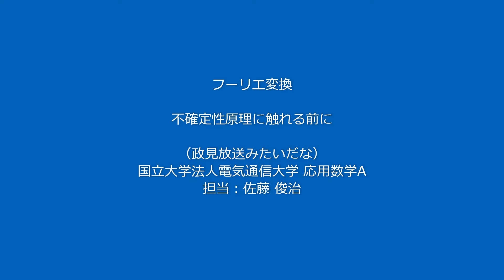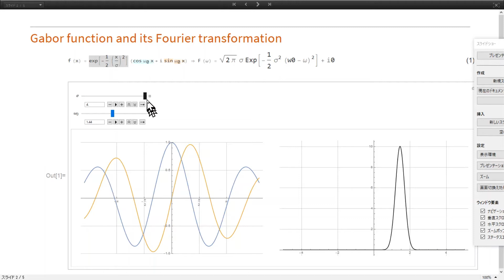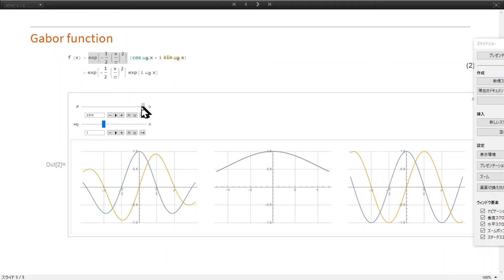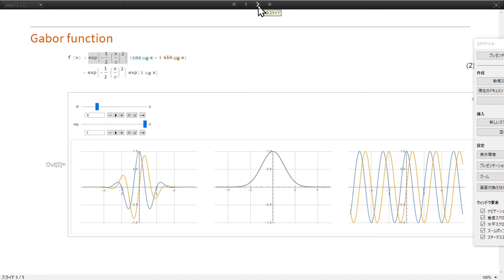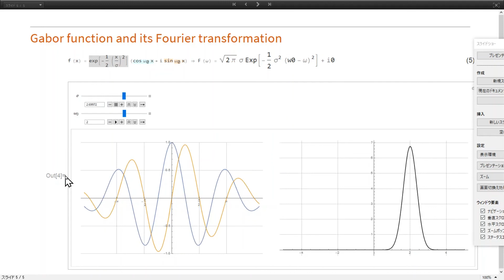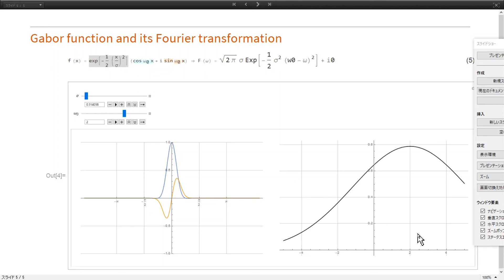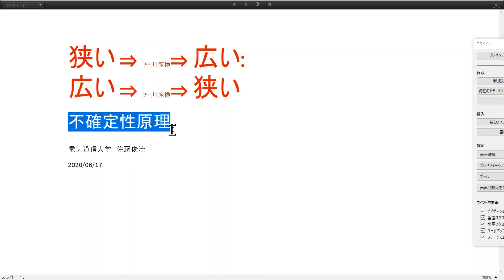Gabor関数・不確定性原理に触れる前に（フーリエ変換する前と後の性質）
f(t) をフーリエ変換を通じて F(ω) で表現することは，時間 s で見ていた世界を逆の次元を持つ世界 1/s （Hzとか；1秒当たり）で眺めることと等しいです．もちろん表の世界の次元が m ならば，裏の世界は 1/m ですが言っていることは同じ．
　んで，表の世界と裏の世界では「同じ性質」を示すものと，「逆の性質」を示すものに分けられます．この動画は「逆の性質」に関する解説で，数学科の人が聞いたら怒るような解説をしていますが，とりあえずわかりやすさ優先．不確定性原理に結び付く導入部分の話です．
　なお動画中に出てくる Gabor 関数は「最小の不確定性を示す関数」として知られています．